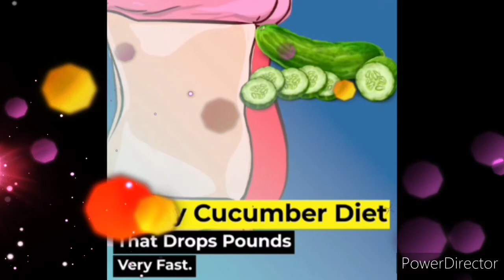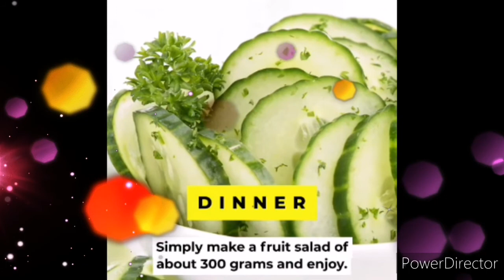Cucumber for your belly fats.